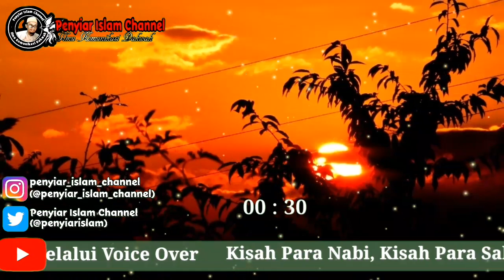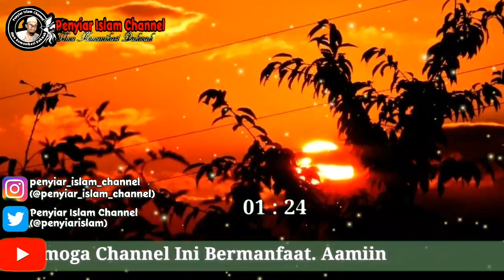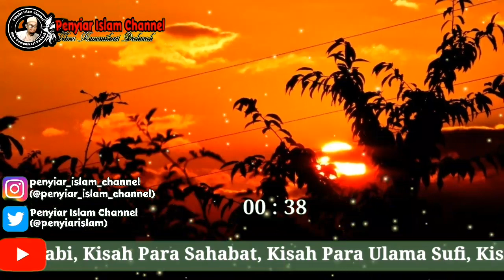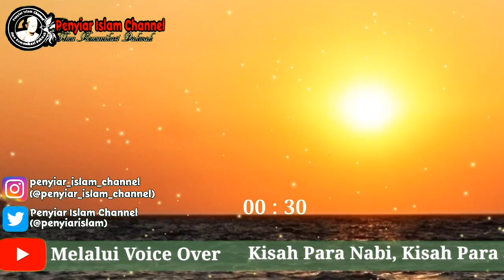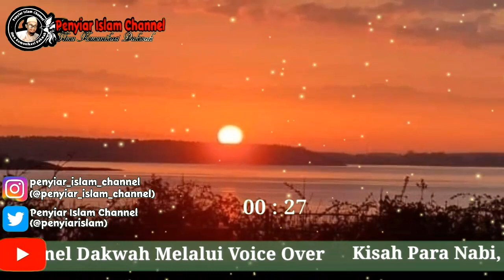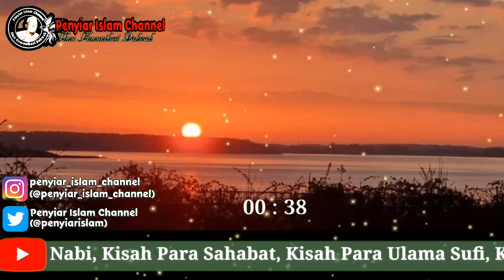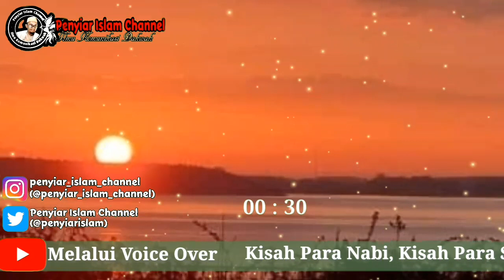Nasihat Rasulullah SAW Kepada Ibnu Umar. "Dunia Hanya Sekedar Mampir@ilmukomunikasidakwah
Channel. Ini adalah kanal youtube terbaru yang saya buat.

Isi/Tema Utama channel youtube ini.
1. Kajian Kitab ASWAJA
2. Video Narasi Dakwah (renungan)
3. Vlog Video

Walaupun dari isi video chanel ini masih banyak kesalahan, tapi saya meminta sahabat Penyiar Islam Channel untuk tetap support hasil kerja keras ini, karena saya akan senang apabila Antum juga ikut senang dan menikmatinya.

Video Lainnya dari penyiar islam channel

#4 pesanrasulullahkepadaabudzar
#5 pesanrasulullahkepadaabuhurairah